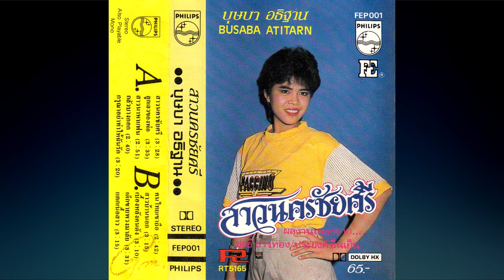สาวนครชัยศรี (เวอร์ชั่นปี 2528) บุษบา อธิฐาน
ผลงานเพลงดังในชุดแรกที่เดบิวท์นักร้องใหม่แกะกล่อง บุษบา อธิฐาน ก้าวเข้าวงการเพลง การขับร้องและดนตรีเดิม ปี 2528
" ฉันชื่อบุษบา ลูกสาวตาสา อยู่นครชัยศรี "